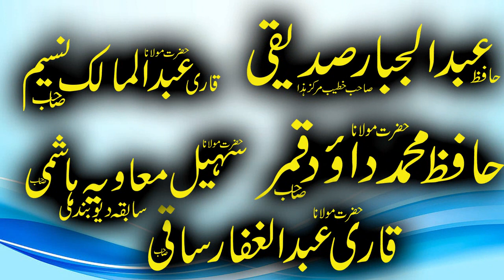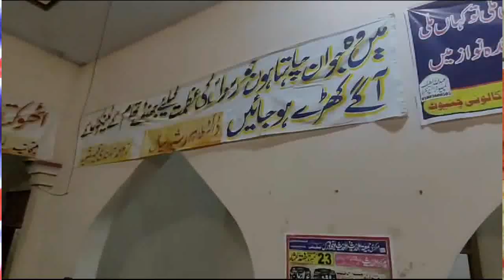Samiur Rahman Rabbani Sahib Humdo nat